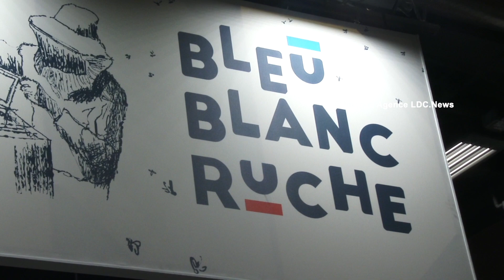Salon du MIF. Arnaud Montebourg Bleu Blanc Ruche. Paris/France - 08 Novembre 2019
LDC.News needs your financial support. and indicate the amount of your contribution.
LDC.News a besoin de votre soutien financier. et indiquer le montant de votre contribution.